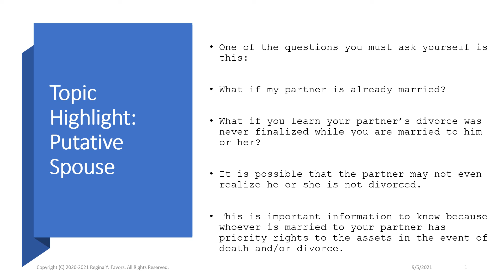What is a Putative Spouse?